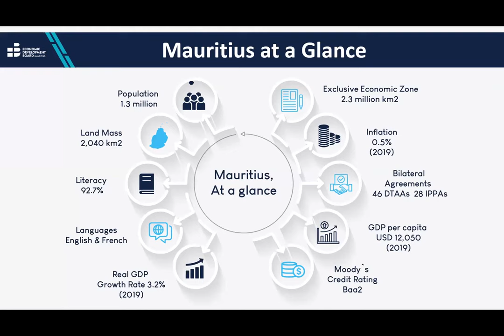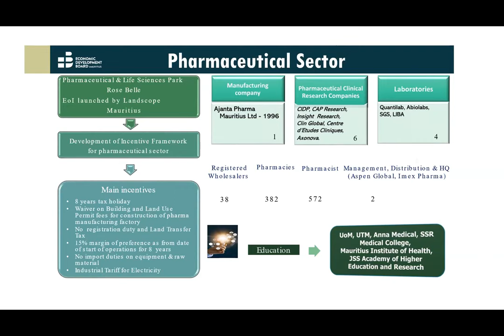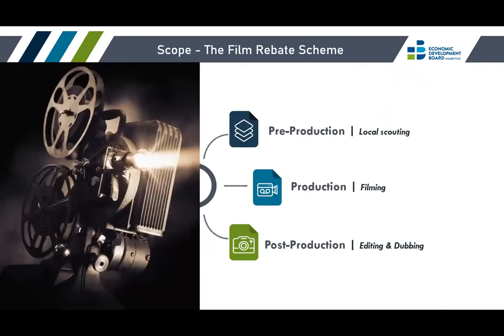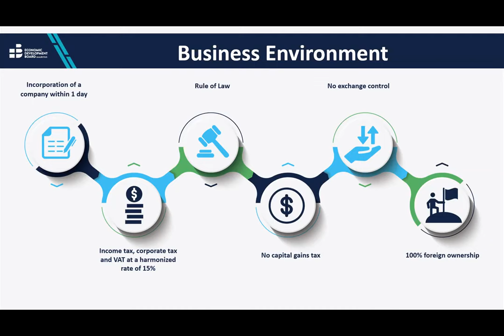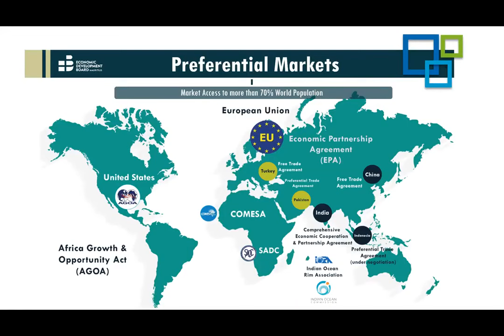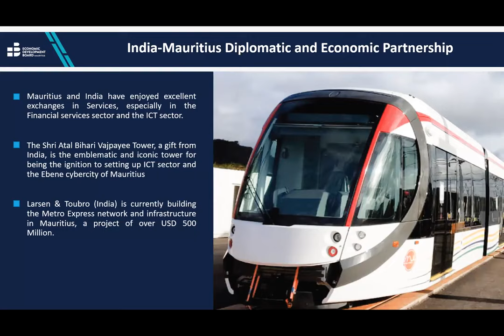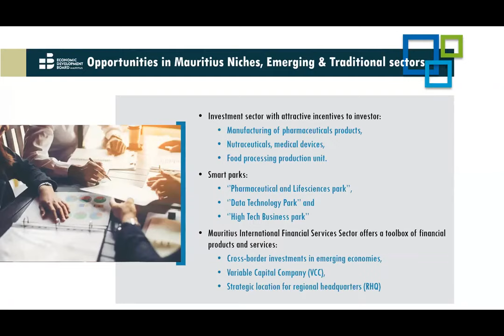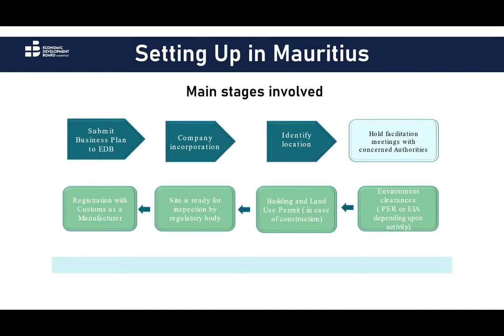Trade & Investment Opportunities between India & Mauritius Mauritius Economic Development Board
This video is the best video to cover various aspects of doing business with or business in Mauritius or Making investments in Mauritius.

- Why Mauritius Is the Best Country to Do Business in Africa
- Doing business with Mauritius
- Investment opportunities in Mauritius
- Indo Mauritius Trade and Business Opportunities
- Mauritius Business
- Mauritius Economic Development Board
Companies / Entrepreneurs all over the world have increasingly taken advantage of government reforms, international treaties, different business nutrients (like economical labor, the opportunity to re-export to neighboring countries, cheaper or better raw material etc), and technology/internet tools to expand sales, diversify customer bases, counter-seasonal fluctuations, and mitigate risk by reducing dependence on a single market or single supply chain system. . With tax incentives and low barriers to entry, the risk to set up company abroad could be much lower than you think.

Mauritius is one unique country in the African continent that is the perfect business destination of choice in the African continents. Mauritius has set the pace in the ease of doing business. Mauritius moved seven places to 13th out of 190 countries according to the World Bank Ease of Doing Business Report 2020. Mauritius country stood number one in African continents in several aspects of doing business e.g.  Mauritius remains 1st in Africa. Amidst a fast-changing global landscape, Mauritius has consistently transformed its business environment and improved its Ease of Doing Business rankings over recent years, from 49th in 2016 to 13th in 2019. This indicates the country’s vision and ongoing efforts to make Mauritius the leader in business facilitation in Africa and to be among the most business-friendly countries in the world.
So what makes Mauritius better than every other country in Africa for doing business? You will find out in this video. The speaker Mr. Seewraj Nundlall who is india head for Mauritius Economic Development Board is sharing a lot of insights on Trade and investment opportunities in Mauritius or Why to choose Mauritus as a preferred business destination of choice.